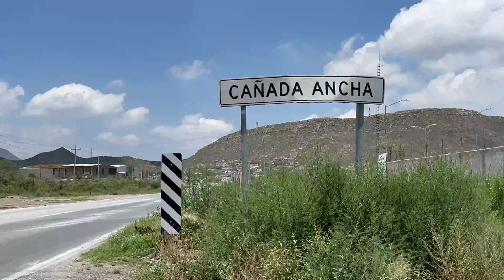Denuncian tiradero industrial; señalan a empresario de contaminar Ramos Arizpe